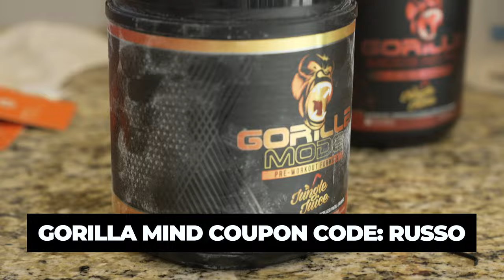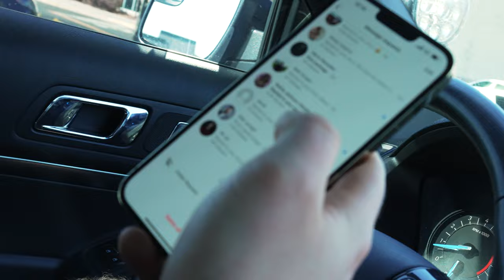SUPER ENHANCED Bodybuilder Workout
Russo does some high-volume training at LA Fitness.

TIMESTAMPS
0:00 Workout Teaser
0:17 Pre-Workout
2:43 Getting Bubbly
3:35 Bullying Me About a Coach
4:52 Inflating Myself (sorry for bad audio)
6:02 No Nut November
11:47 High-Volume Training Session
15:22 Zevia & Whey Protein Water
16:05 Conclusion
18:49 Outro